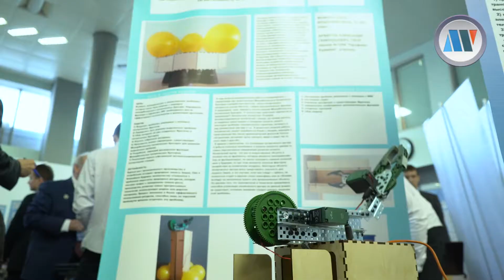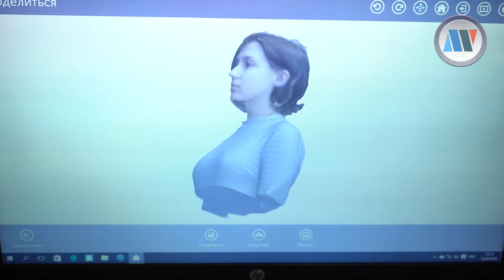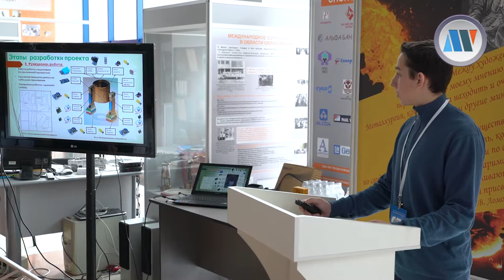Открытая научно-практическая конференция «Инженеры будущего»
Будущее ближе, чем мы думаем. Инновационные инженерные разработки, прорывные решения и уникальные проекты. Действующие модели, разработанные учениками московских школ. Это открытая научно-практическая конференция для школьников «Инженеры будущего».